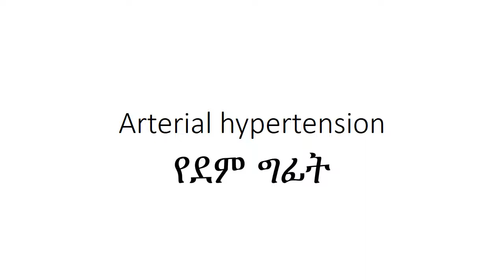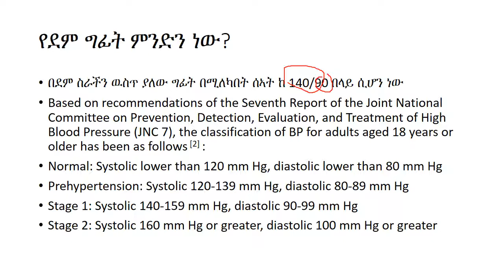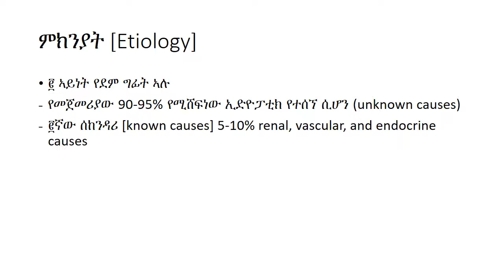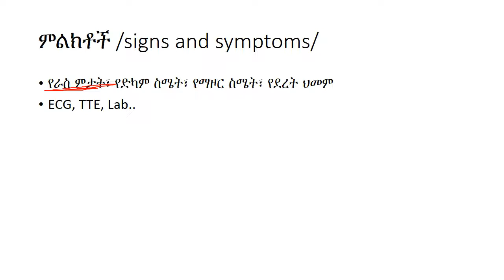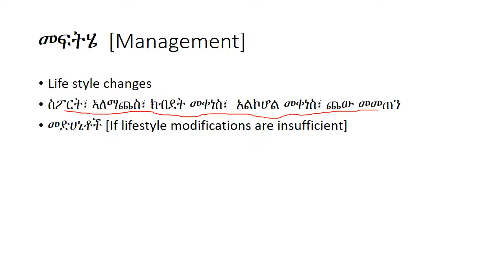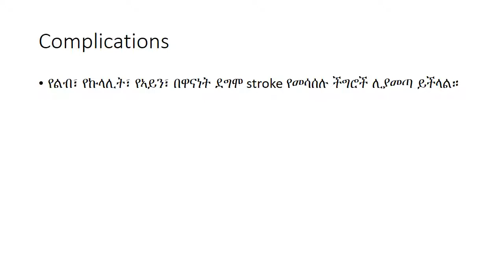Arterial hypertension explained in Amharic የደም ግፊት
Arterial hypertension explained in Amharic, medical materials in amharic ethiopia